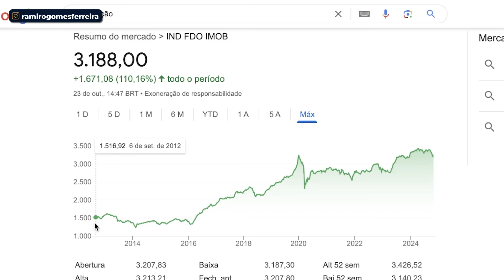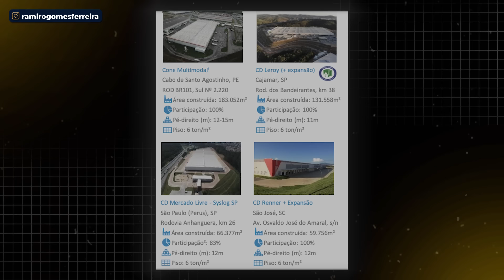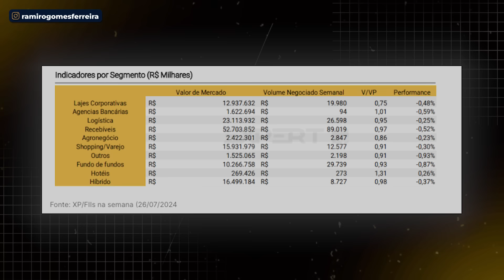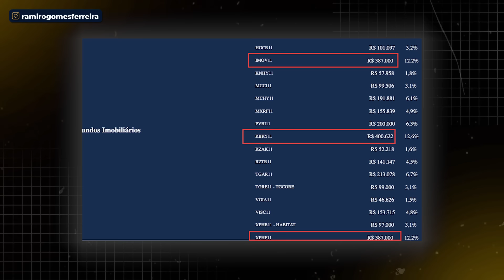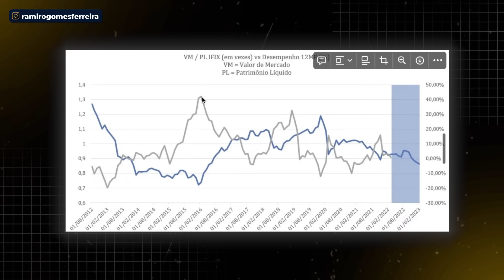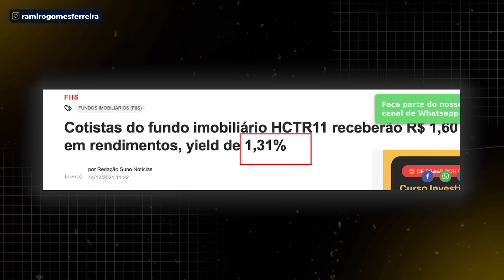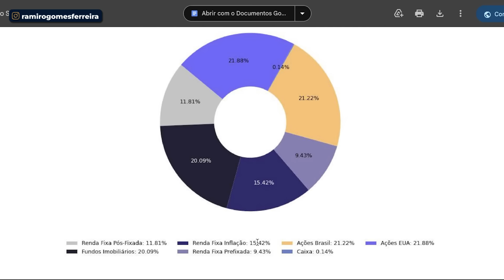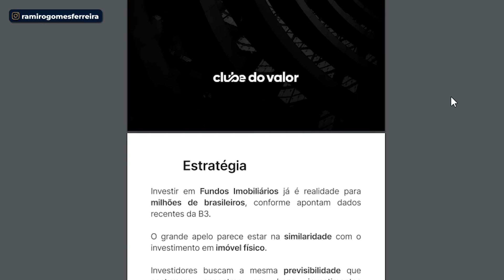FUNDOS IMOBILIÁRIOS: A MELHOR OPORTUNIDADE DO MOMENTO?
A gente pode estar diante de uma das maiores oportunidades da década no mercado de FIIs

O  ifix no ultimo ano subiu bem pouco…

Mas o fato é que nós vivemos uma grande “distorção de preços” e o mercado está extremamente barato...

Existem grandes especialistas falando sobre isso nesse momento...

Será que é hora de comprar e “esquecer” os FIIs? Como saber a hora EXATA de comprar FIIs?

E QUAL FII comprar?

É o que vamos ver no vídeo de hoje!